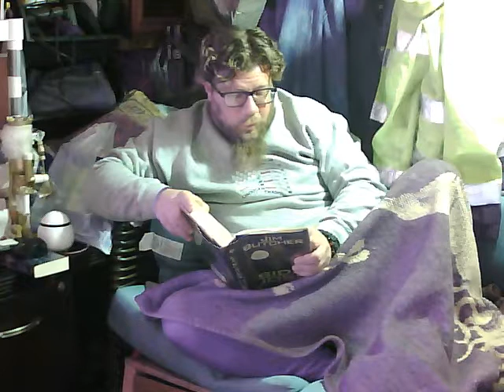Dresden Files Side jobs 01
Dresden Files Side Jobs Chapter 01
By
Jim Butcher